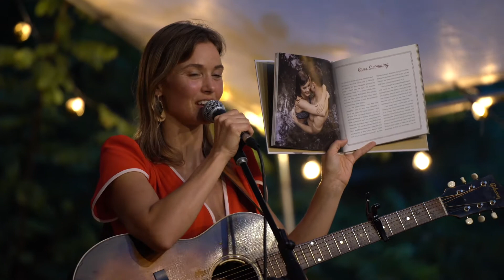Jill Andrews, Music at Riverdog's Concert in the Meadow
Jill Andrews at Riverdog, "Concert in the Meadow". Aug 1st 2020
FULL SHOW